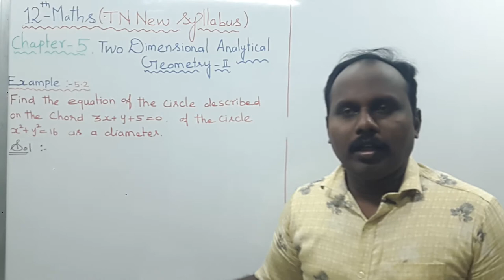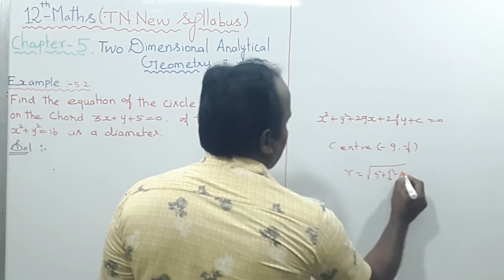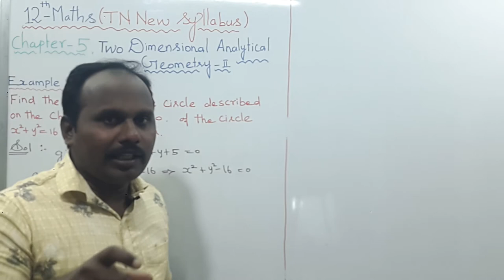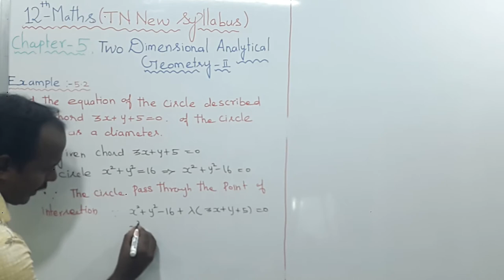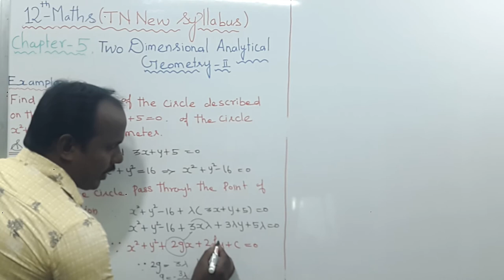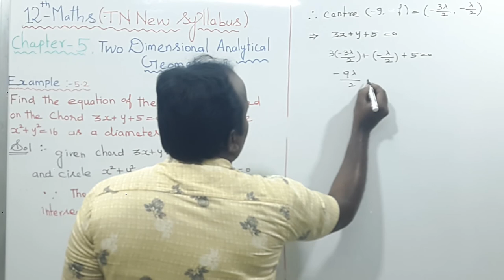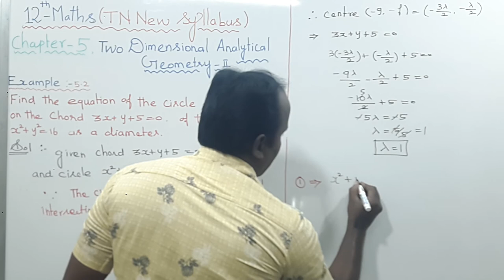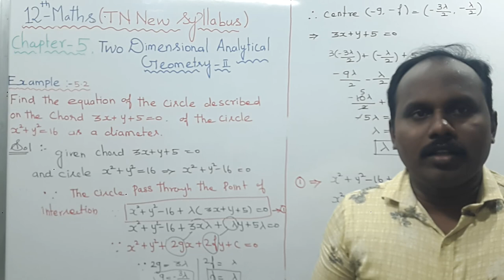EXAMPLE 5.2 |CLASS 12 MATHS | TWO DIMENSIONAL ANALYTICAL GEOMETRY II | CHAPTER 5